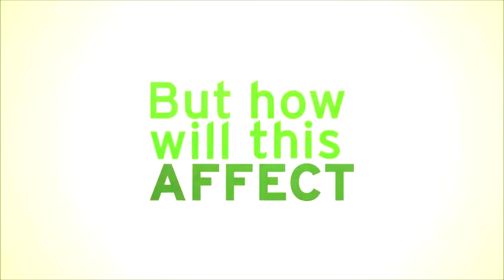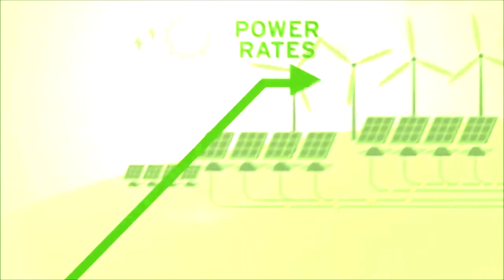FIT CVAP AVP eEL-vox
I do not own or claim to own any of the original recordings used in this audio-video mixdown/image.

This image/audio/video file is intended solely for voiceover practice and/or project purposes as a requirement to complete CreatiVoices Productions' Certified Voice Artist Program.